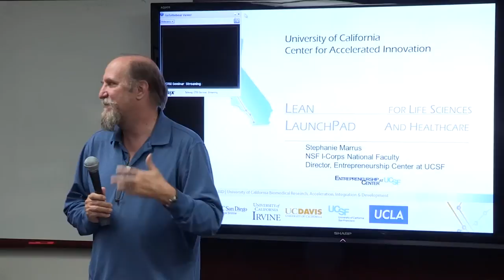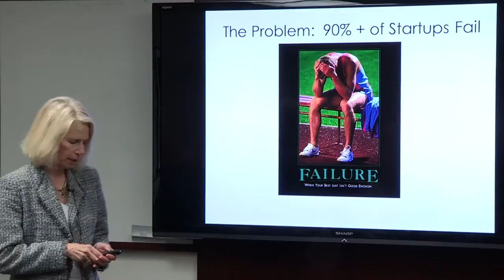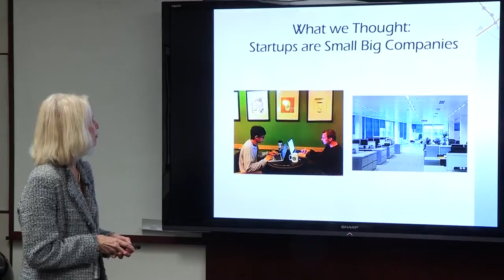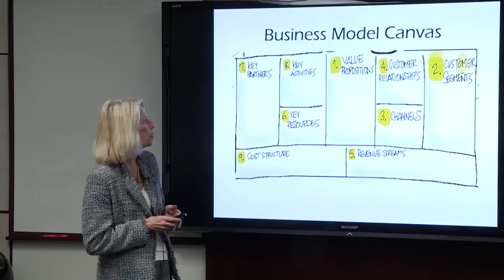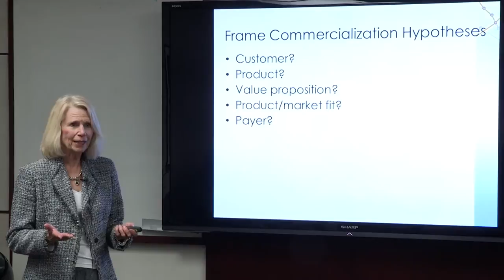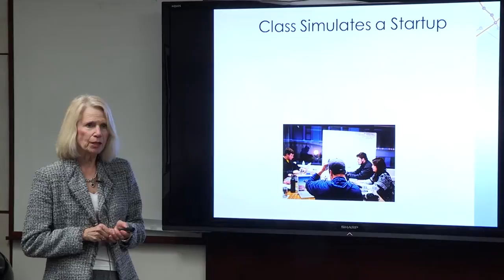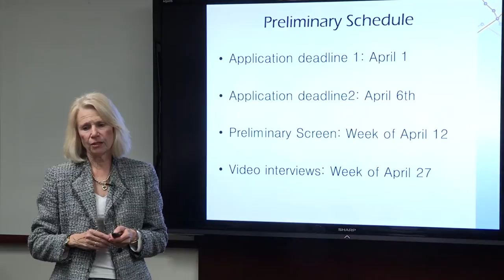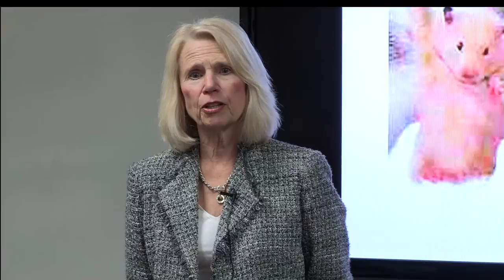NSF I-Corps Overview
Stephanie Marrus is Director of the Entrepreneurship Center at the University of California, San Francisco (UCSF), the leading graduate healthcare/life science and medical institution in the US. Her mission is to start companies from UCSF inventions and to build the entrepreneurial ecosystem at the University. Since joining in 2012, she has built a robust series of courses and programs that is creating a vibrant entrepreneurial community on Campus.

This presentation is provided by the UCLA CTSI (Clinical and Translational Science Institute) and University of California Center for Accelerated Innovation.